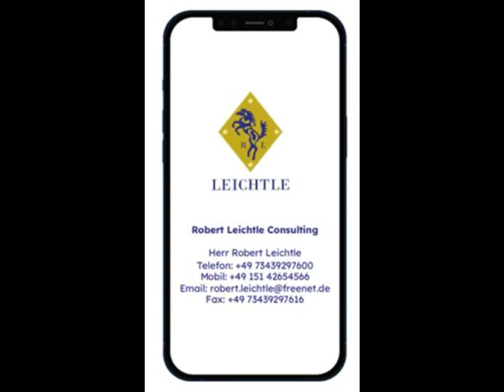Villa Cap d Antibes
On behalf of a client, we are exclusively selling a villa with a seafront plot directly on Cap d'Antibes.

Antibes is a French commune with 73,438 inhabitants (as of January 1, 2019) on the Mediterranean coast (Côte d'Azur) in the Alpes-Maritimes department of the Provence-Alpes-Côte d’Azur region.
Antibes, along with the seaside resort of Juan-les-Pins, is a popular holiday destination on the frenchriviera
 For tourism reasons, the municipality is marketed under the name of Antibes Juan-les-Pins.
The city is very well connected in terms of transport infrastructure. It is located at the foot of the Alps on the Mediterranean coast, east of Cannes and west of Nice and directly on the A 8 autoroute (La Provençale), on the railway line from Marseille via Monaco to Ventimiglia (Italy) and in the immediate vicinity of Nice Airport French Riviera. The narrow and winding old town offers numerous restaurants, bistros and shops of all kinds. The sea and marina Port Vauban is famous.

 At the beginning of the Cap d'Antibes is the beautiful Provençal fisherman's villa built on the rocks from which they fished and from which famous painters painted and immortalized their view of the Côte d'Azur.
 The old town of Antibes with its charming Provençal day market open all year round is only a 10 minute walk from the villa.
 Size of plot: 400 m2
 Villa size: 125.m2
 Parking space sufficient for 2 cars
 Ground floor:
 • 1 large living room with an attached additional bedroom/study room
 Shower and toilet.
 • 1 kitchen
 • 1 waterfront terrace at the front of the house
 • 1 smaller terrace on the side of the villa
 • 1 terrace at the front of the villa
 • Private access directly to the sea.
 First floor:
 • Master bedroom with en-suite bathroom, toilet, basin and dressing area
 • Guest bedroom with ensuite shower room, toilet and washbasin
 • Large storage area under the roof for suitcases, clothing, etc.
 • Large outdoor storage room of about 15 square meters completely embedded in the rock
 Gas connected by the city
 Nice Airport is 16.5 km away.
 The sea is only 5 meters away
 Good skiing is 90 minutes away at Isola, Limone, Auron.

 RLC has many years of experience in real estate brokerage.
 Robert Leichtle Consulting
 Seilissweg 7
 89290 Buch-Nordholz